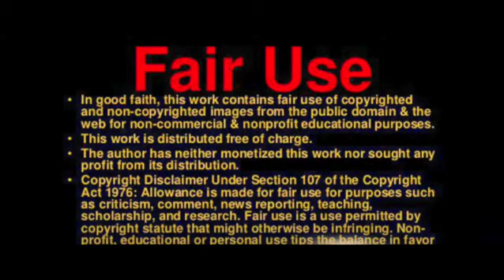Majority Disapprove of Federal Government’s Handling of Ohio Derailment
A whopping 62 percent of likely voters rate the federal government’s handling of the Ohio train derailment as fair (16 percent) to poor (46 percent). Meanwhile, only 30 percent rank the federal government’s response as “excellent” (10 percent) or “good” (20 percent).

Thankfully, Rasmussen directly asked about the “federal government” instead of just the “government” because this was a federal government boondoggle from A-Z.

When these 1,000 likely voters were asked if the EPA should be trusted with their declaration that the drinking water near the site of the derailment and toxic spill is safe, only 23 percent agreed that the water was “very safe” (nine percent) or “somewhat safe” (14 percent).

Meanwhile, a whopping 71 percent said they believe the drinking water in East Palestine, Ohio, is “not very safe” (24 percent) or “not at all safe” (47 percent).